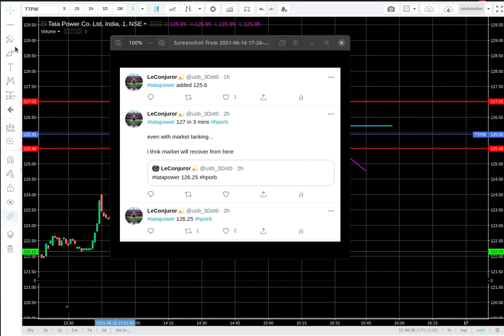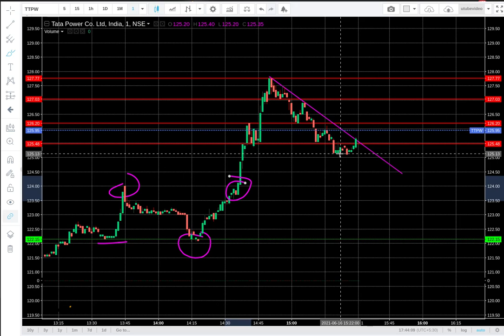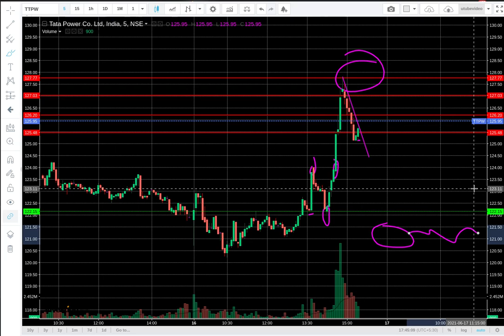How I enter for BTST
what r the criterion I look for a btst
what and how levels r figured out
How I fine-tune my positions in last 5 mins

All r detailed with an example of today's TATAPOWER BTST